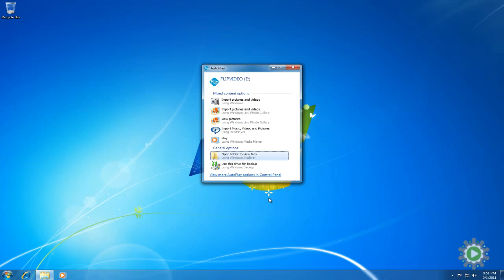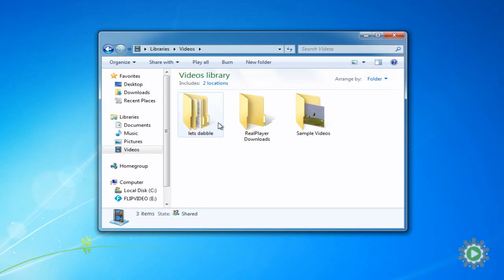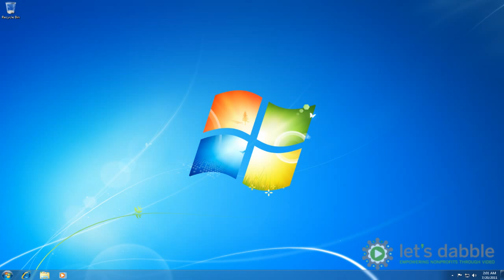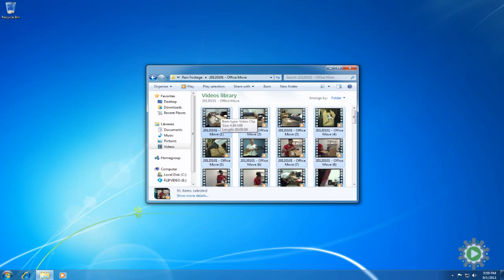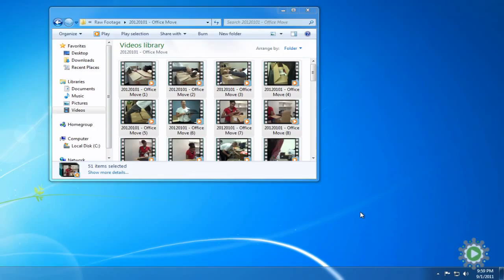How to keep your files organized: sorting and naming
Sorting and organizing your files is very important, but even more so is naming.  If not, every folder will have files of the same name.  Searching for "VID0017" and having a file show up from every folder of video files you have is much more difficult than searching for "20120101 Moving Day 017" and having one file appear.  So transfer your footage to your computer, name the files uniquely, and safely eject your camcorder.